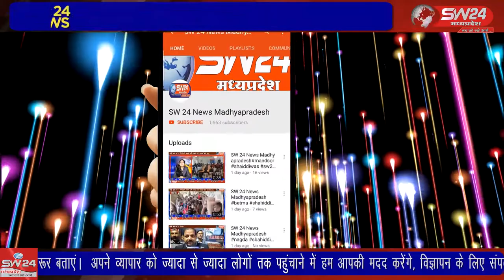जल प्रदाय व्यवस्था के विरोध में कांग्रेस पार्टी द्वारा स्थानीय गांधी चौराहे पर विरोध प्रदर्शन किया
आज कांग्रेस पार्टी के प्रदेश अध्यक्ष कमलनाथ के निर्देश अनुसार और स्थानीय जन समस्या अघोषित बिजली कटौती एवं अनियमित जल प्रदाय व्यवस्था के विरोध में कांग्रेस पार्टी द्वारा स्थानीय गांधी चौराहे पर विरोध प्रदर्शन किया टीकमगढ़ से सुबोध पाठक की रिपोर्ट